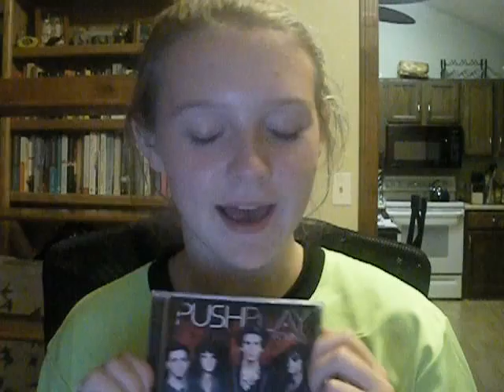marissa's vlog-push play cd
i just got this cd today at fye and i am sooo happy. i hope you enjoy!